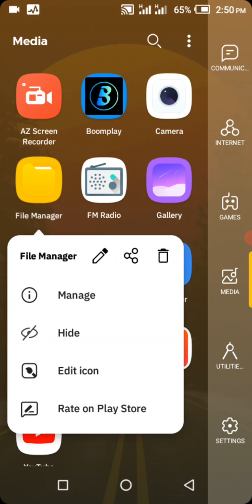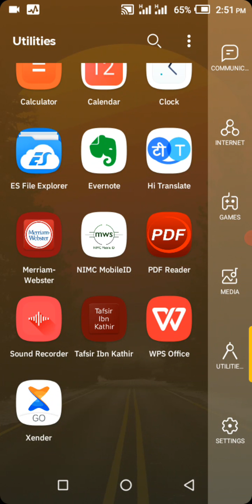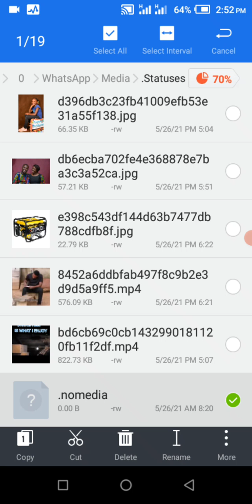How to See Hidden WhatsApp Status on Android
Link to download Es File Explorer